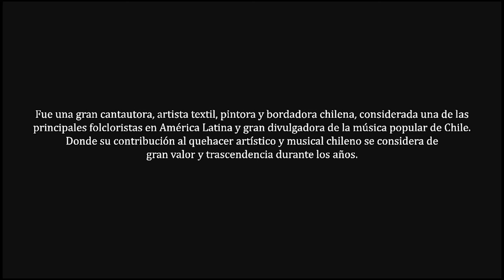XV FFT 2017 sab28 parte1 BAFARA